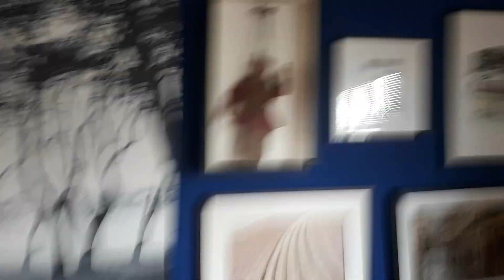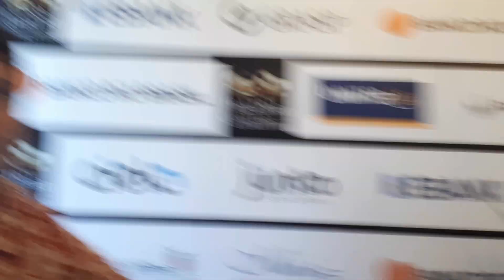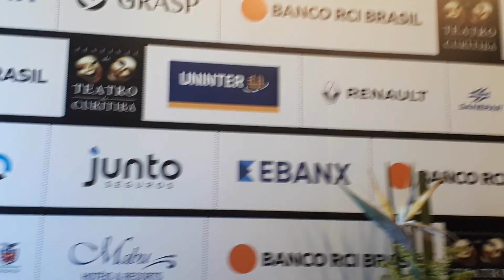Claudia Abreu e Leandra Leal no Festival de Curitiba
Tudo sobre celebridades,bem estar e cultura.
Beleza,moda,personalidades,moda de vida,shows nacionais e internacionais. Tudo que acontece de bacana você confere aqui!!
Como lidar com tantas mudanças no mundo ?